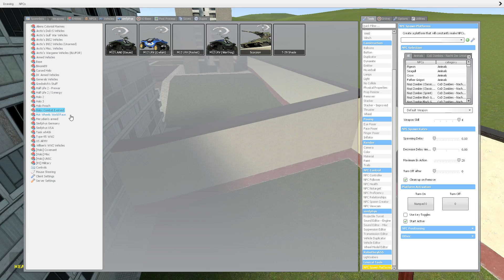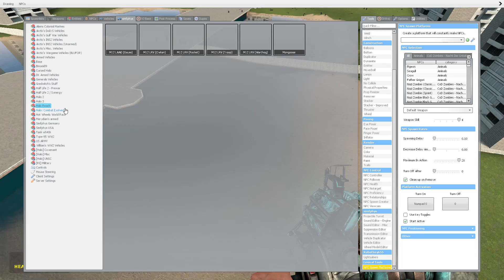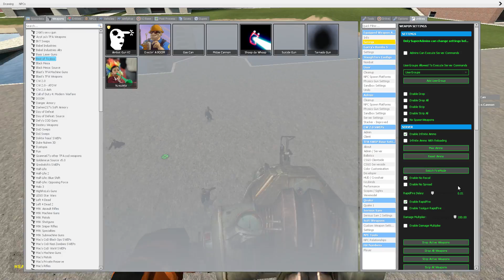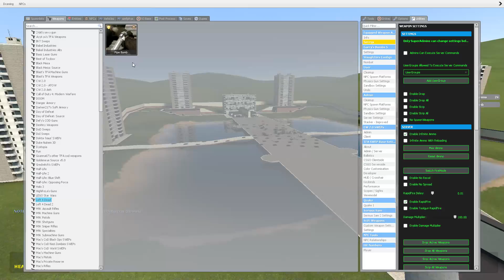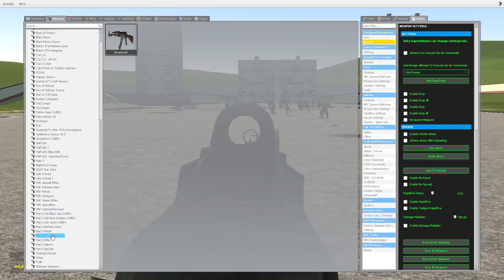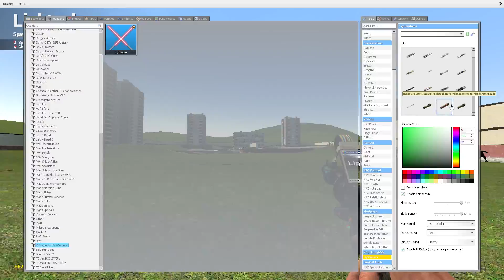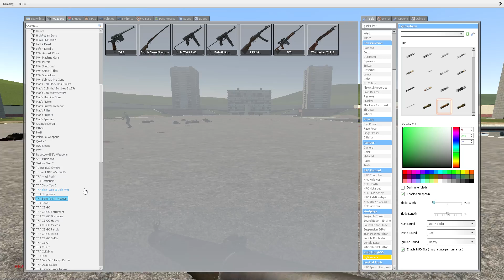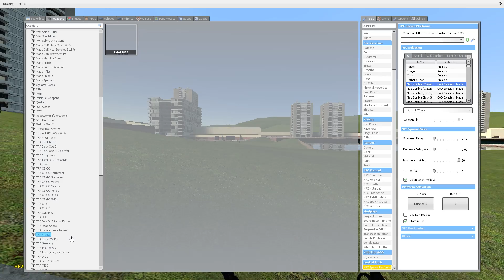Garry's Mod Fun Ep32